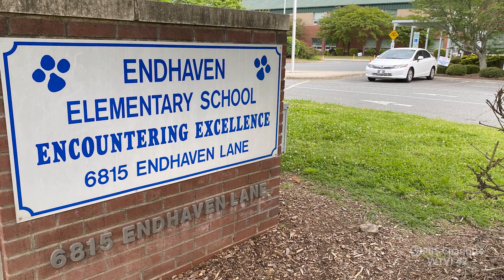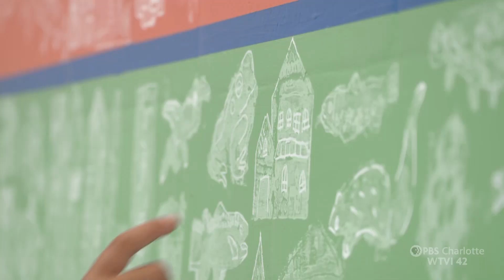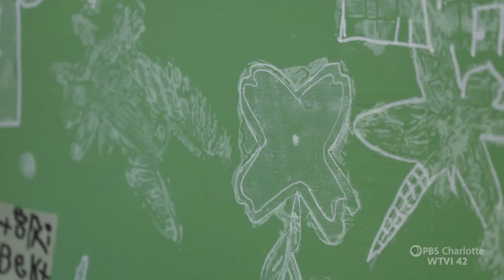Endhaven Elementary's School Mural | Carolina Impact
To celebrate Endhaven Elementary's twentieth anniversary, art teacher Katherine Hutchens and over seven hundred students along with the Arts & Science Council created a school mural focusing on the school's community and around the Charlotte region using the art of stamping. Endhaven Elementary's School Mural is only available on Carolina Impact.

00:00 Introduction
00:54 Art is important
01:11 An important part of the community
02:06 Collaboration is key
02:37 How the images get transferred
03:21 The images used were chosen by the students